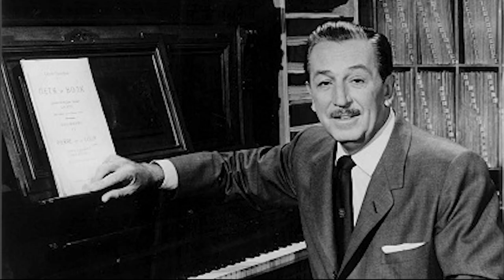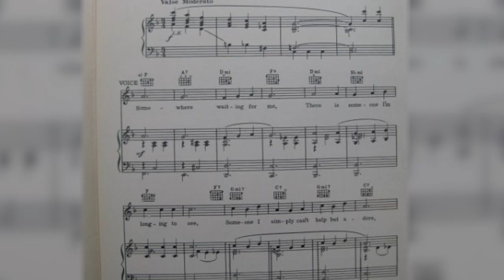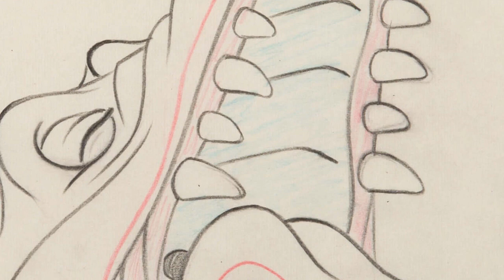Frank Churchill - Snow White’s Brilliant Composer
Today we explore the life of Frank Churchill, an Important songwriter for Snow White and the seven dwarfs.

Support us!!

        Newgrounds: BigTaro

Resources/Further Reading:
Movie Music UK: